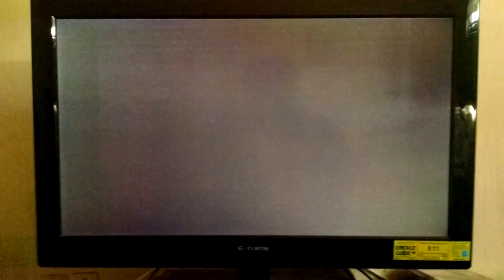RollerJam S1 Sundogs vs Quakes 1st Period (Continuation)